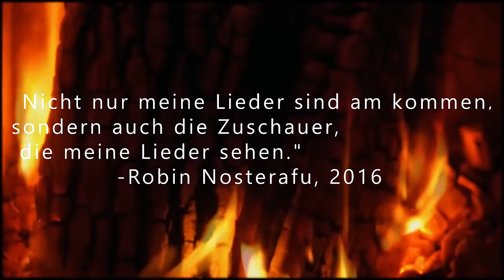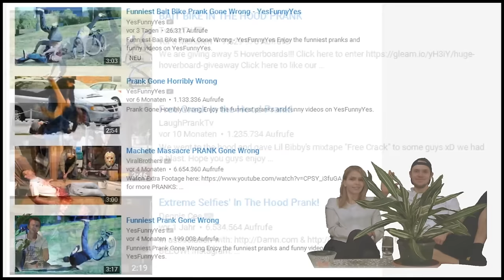Exklusives Interview mit Robin NosTeraFu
Dieses Meisterwerk hat Jendrik zusammengeschnitten.
Der Beitrag ist eine Arbeit für die Schule von seinem Bruder